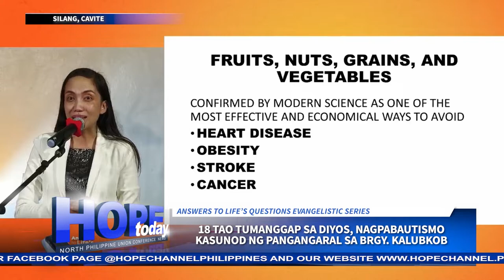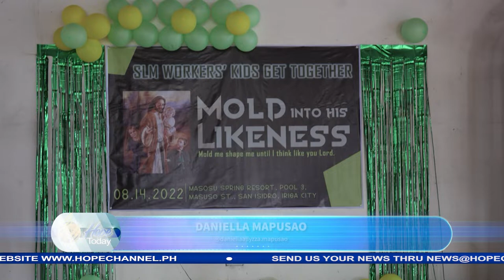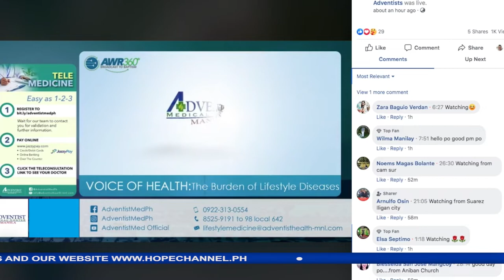Hope Today NPUC News 09-02-2022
Sa mga balitang mayroong pag-asa:
1. Health and Medical practitioners mula sa 14 bansang sakop ng Southern Asia Pacific Division, nagsidalo sa Adventist Health Summit sa Legazpi, Albay, Bicol
2. Answers to Life’s Questions health and bible seminar na idinaos sa Kalubkob, Silang, Cavite, matagumpay na umakay sa 18 tao na magpabautismo
3. Northern Luzon at Mountain Provinces Missions, ACS kasama ng ADRA Philippines sa pamamahagi ng ayuda sa mga biktima ng lindol sa Abra at IIocos Sur
4. Metro Batangas District, nagsagawa ng camping bilang bahagi ng kanilang church-based pathfinder training
5. Voice of Youth, magkakasabay na isinagawa sa limang magkakahiwalay na lokasyon sa distrito ng South Palawan-C
6. Area-wide Youth fellowship naging pagpapala sa mga Adbentistang kabataan sa buong Occidental Mindoro province
7. Southern Luzon Mission workers’ kids, masayang nakisangkot sa get together fellowship program
8. Compassion cup feeding program, isinagawa ng Marinig Seventh-day Adventist church. Babasahin, inumin at mainit na lugaw ang ipinamahagi sa paligid ng kanilang simbahan
9. Spiritual retreat, nagpatibay ng samahan at nagbigay ng panibagong sigla sa paglilingkod at pagtuturo ng mga elementary teacher sa Mindoro Satellite Field territory